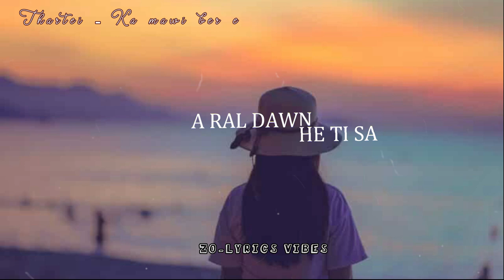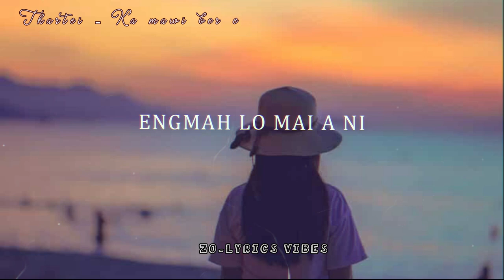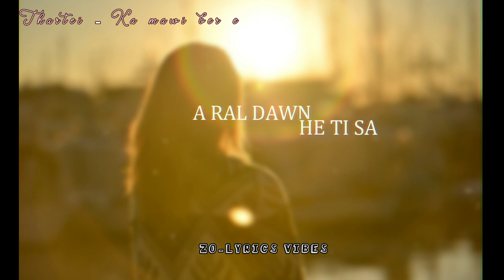Thartei Darla - Ka Mawi Ber e| Lyrics Video